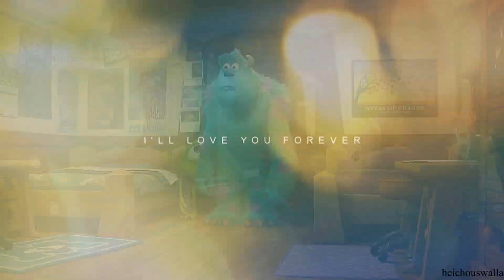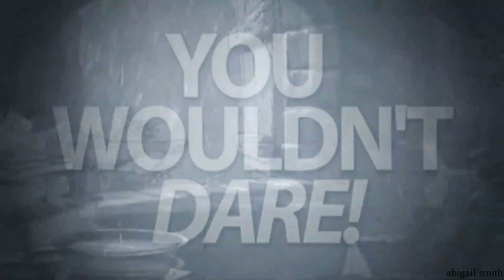CR • Duo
-HD-

Special thanks to DannyPhantom SG1 and michonelise for being backups!

Also, there will not be a throwback mep this month due to very hectic schedules and the holidays. In 2019, there will be a new throwback schedule as we were struggling to get one per month because life reasons (it was a fun idea but we are running out of steam) We will keep everyone updated!

Hosted by: xMoonshinexXx
Theme: Bromance

Part 1: DannyPhantomSG1 {basil&dawson}
Part 2: FableSecrets {jack frost&easter bunny}
Part 3: Midnight Mist {mowgli&baloo}
Part 4: xMoonshinexXx {miguel&tulio}
Part 5: michon elise {robin hood&little john}
Part 6: heichouswalla {mike&sully}
Part 7: Lavellancy {aladdin&genie}
Part 8: abigail/smith {merlin&archimedes}
Part 9: michonelise {megamind&minion}
Part 10: DannyPhantomSG1 {peter&miles}
Part 11: TheNight130 {kuzco&patcha}

Song: Duo - Ben Rector